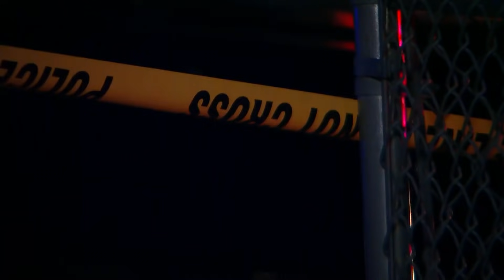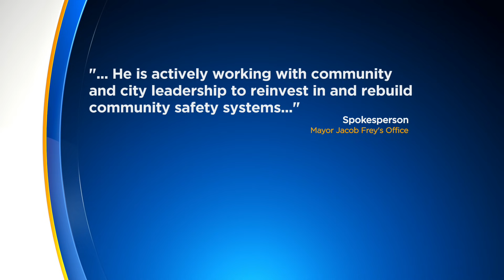Girl Shot In Head At Birthday Party In Mpls.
A young girl playing outside with friends at a birthday party was shot in the head Saturday in Minneapolis, reports Marielle Mohs (2:26).
WCCO 4 News At 5:30 - May 16, 2021